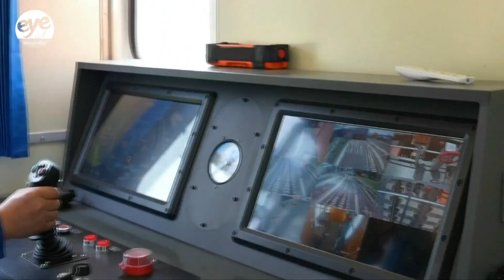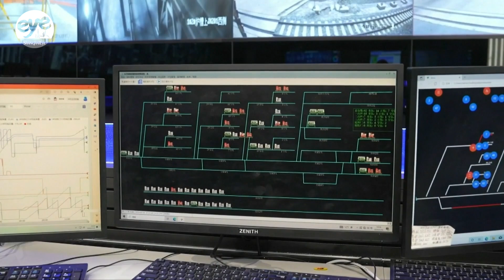China: Still making steel, but with tools like 5G and AI to make it smarter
This unmanned AI vehicle can be remotely monitored from an intelligence control center.

Such an intelligence control center has liberated most of its workers from the traditional iron and steel factories, and helped the company achieve a 100 percent basic automation rate.

The steelmaking industry is leading the way in China's industries' plan to go digital.

The China Iron and Steel Association found that about 80 percent of companies in the sector have applied industrial internet technology to embrace digital transformation.